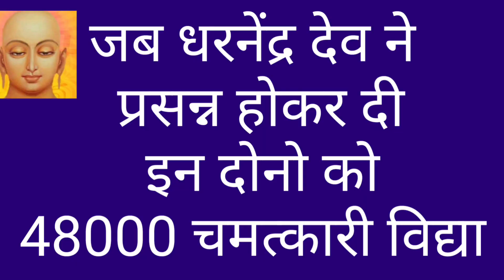dharnendra padmavati mantra/dharnendra padmavati story/tirthankar/jain dharm/Jainism/rishabhdev/jain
dharnendra padmavati mantra/dharnendra padmavati story/dharnendra padmavati stotra/dharnendra
tirthankar
tirthankar bhagwan
jain dharm
Jainism
jain
dharnendra song
dharnendra padmavati song
dharnendra padmavati mata mantra
dharnendra padmavati chalisa
shri dharnendra padmavati mantra